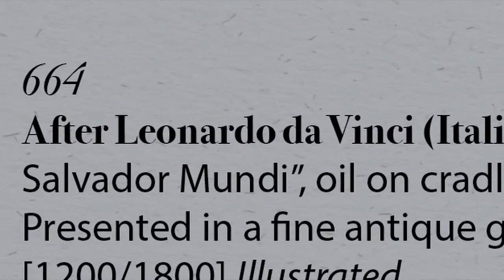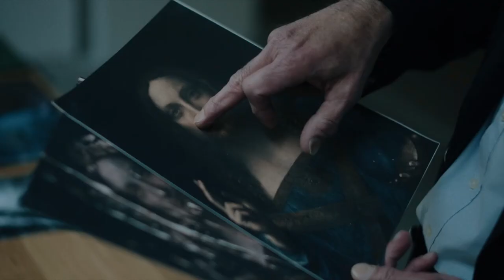The Lost Leonardo | Trailer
THE LOST LEONARDO tells the inside story behind the Salvator Mundi, the most expensive painting ever sold at $450 million, claimed to be a long-lost masterpiece by Leonardo da Vinci. From the moment it is purchased from a shady New Orleans auction house, and its buyers discover masterful brushstrokes beneath its cheap restoration, the fate of the Salvator Mundi is driven by an insatiable quest for fame, money and power. But as its price soars, so do questions about its authenticity. Is this multi-million dollar painting actually by Leonardo – or do certain power players simply want it to be?

Unravelling the hidden agendas of the world’s richest men and most powerful art institutions, THE LOST LEONARDO reveals how vested interests became all-important, and the truth secondary.